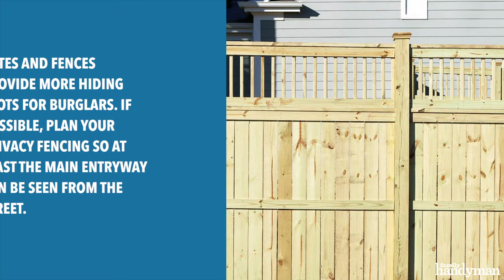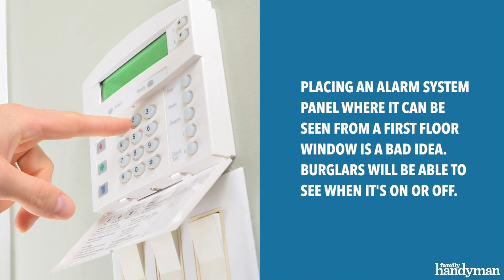Home Security Mistakes That Put You At Risk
No matter where you live, home security is an issue that you'll have to address sooner or later. The only question is whether you'll do so before or after a criminal forces the issue.